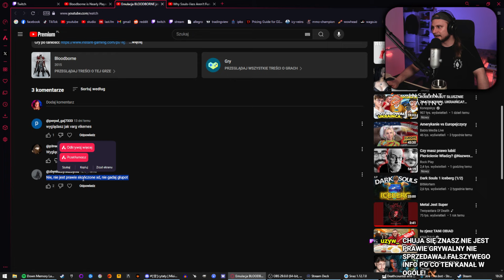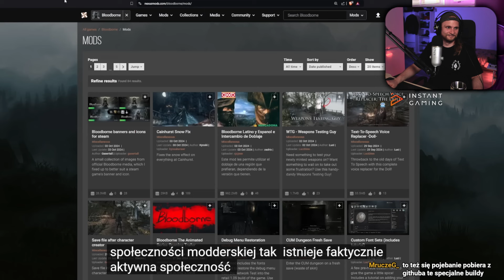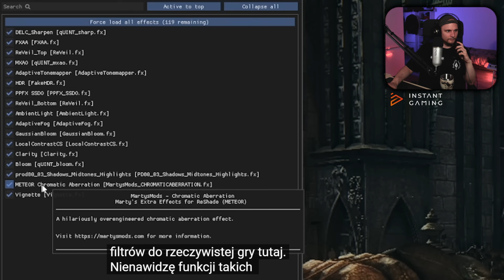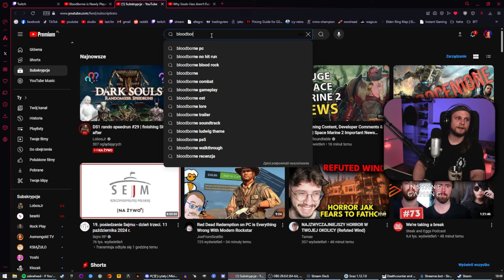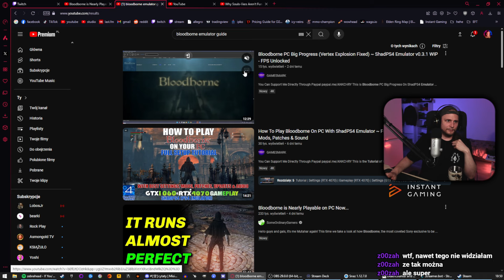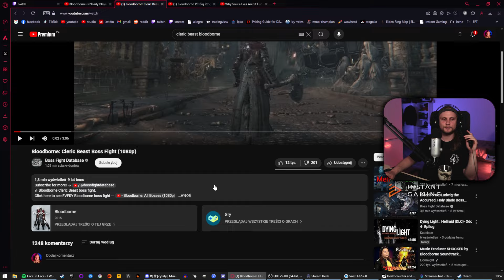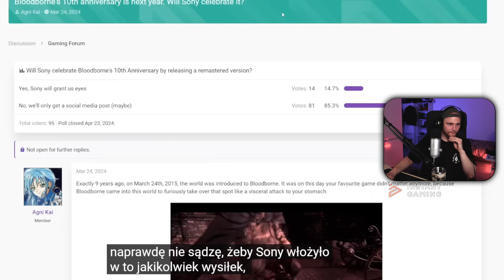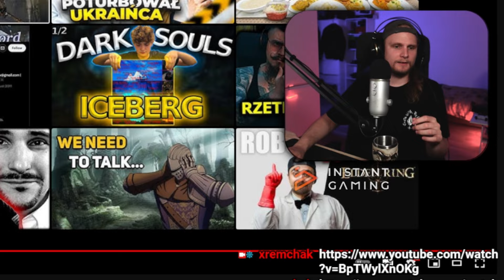Emulacja BLOODBORNE coraz bliżej, ale wciąż daleko | Obczaj Remchak